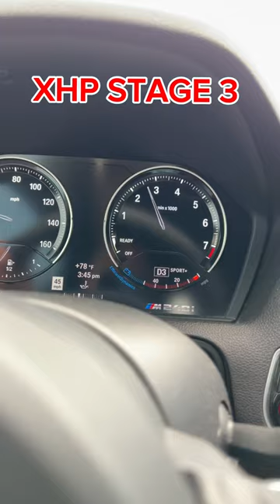XHP Stage 3 VS Stock Transmission Tune on BMW M240i